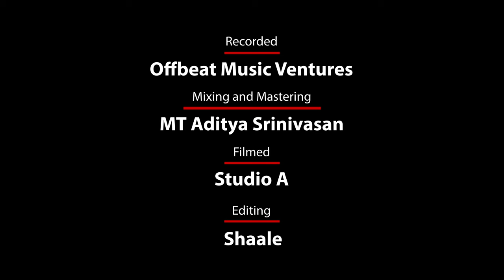Desur brothers S Shanmugasundaram and S Sethuraman | Nadaswaram Duet | Song 01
In the next episode of Nadasawaram duets we feature Desur brothers S Shanmugasundaram and S Sethuraman